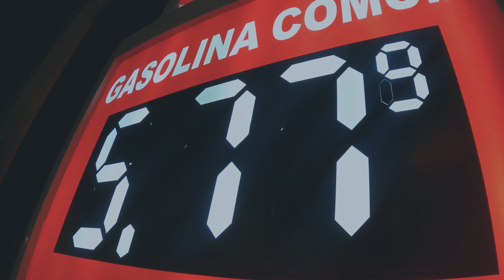BUSCANDO O EQUILIBRIO I VLOG